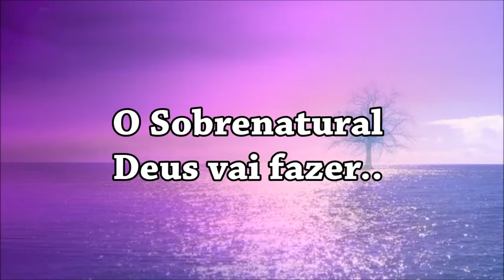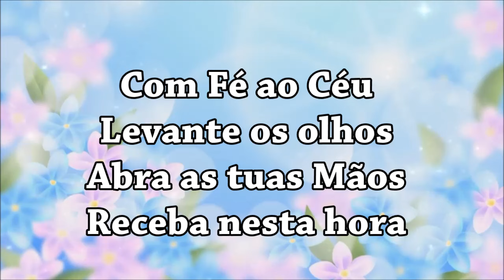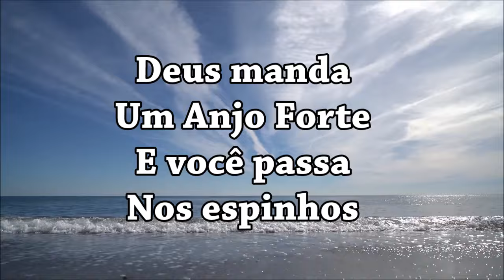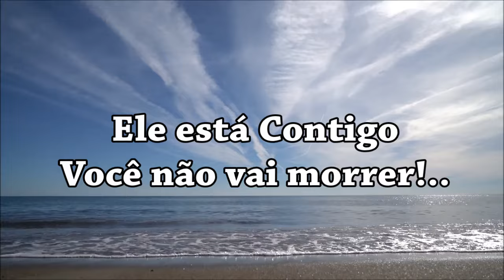Bênçãos Incontáveis Play Back Com Letras ( Débora Oliveira )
Chegou o tempo de você sorrir! Deus se alegra em ver irmão você Feliz!
A muito tempo você chora, mas é hoje o Dia da Tua Vitória! Bênçãos Incontáveis vão Descer em tua Vida agora! Glória a Deus!
( Editado por: Marilza Chaguri ) ( Louvor com: Débora Oliveira )